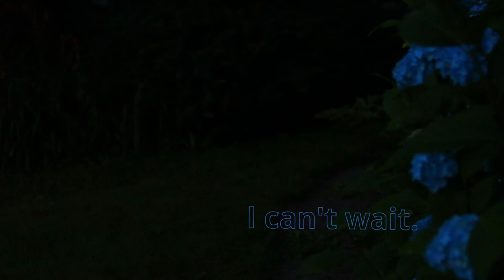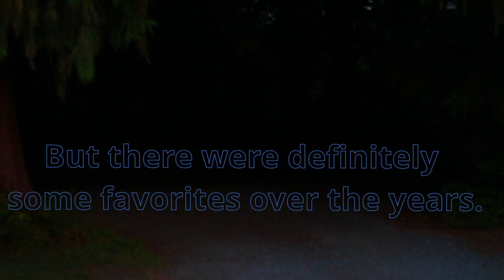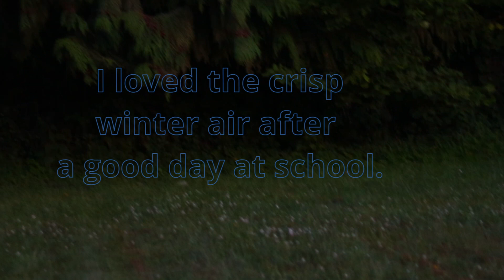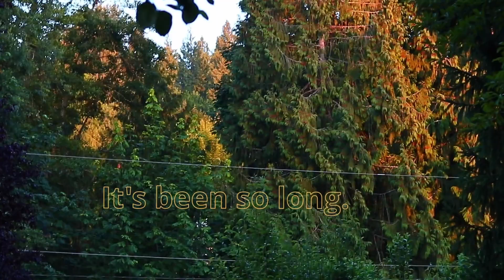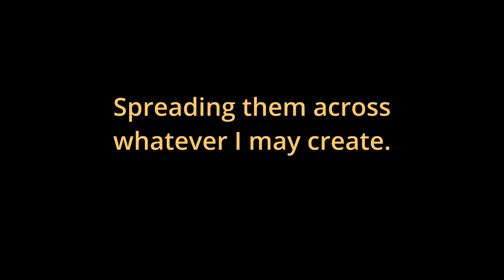Dawn of Reflection